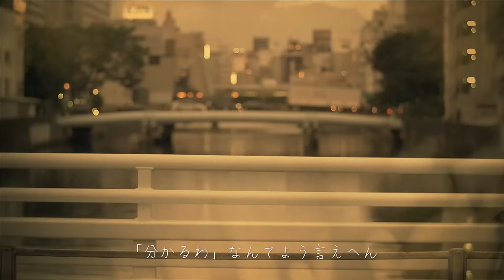Chicago Poodle「泣いたらええ」PV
Chicago Poodle 4th AL「Life is Beautiful」
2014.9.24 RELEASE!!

Chicago Poodle メジャー4枚目となるオリジナルアルバム「Life is Beautiful」より
なにわラブソング「泣いたらええ」MUSIC CLIPを公開！